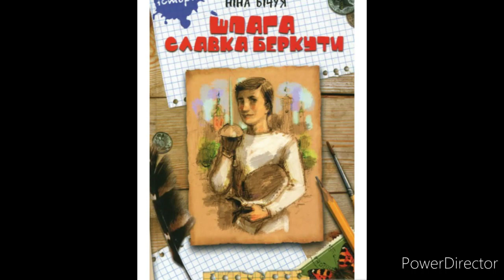"Шпага Славка Беркути"/6/Скорочено//Скажи хто твій учень.//8 клас